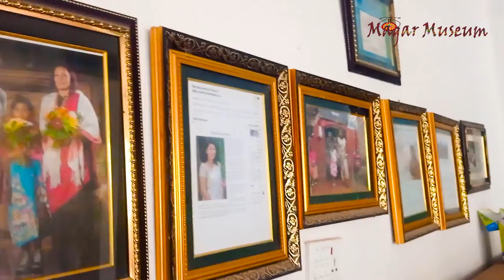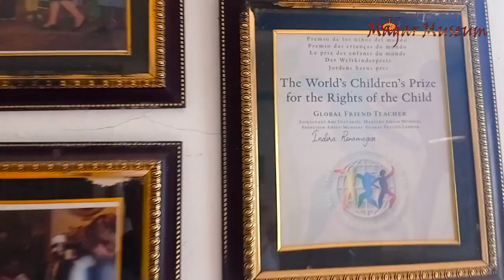विश्वप्रसिद्ध ईन्दिरा राना मगरको पाल्पाको आमा पाराडाईज होम/Indira Rana Magar //PA NEPAL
विश्वप्रसिद्ध समाजसेवी, विश्वका १ सय प्रेरक महिलाहरुको सुचीमा पर्न सफल ईन्दिरा राना मगरले सञ्चालन गर्नु भएको विभिन्न गृहहरु मध्ये पाल्पाको कालीमाटीमा सञ्चालनमा रहेको आमा पाराडाईज होममा पुग्दाको भिडियोलाई यस मगर म्युजियममा संग्रहित गरिएको छ ।